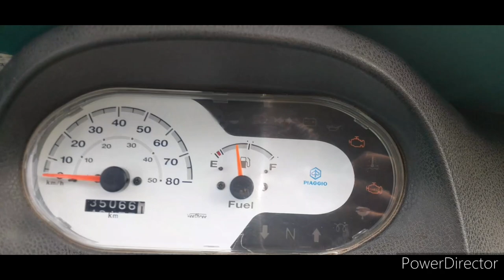Piaggio Ape Bs6 Heating problem 🔥🔧